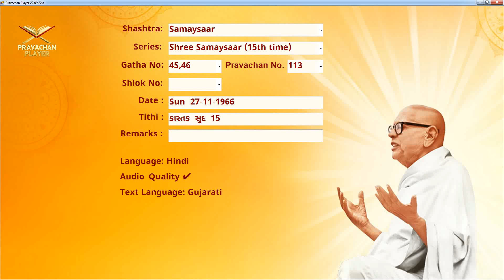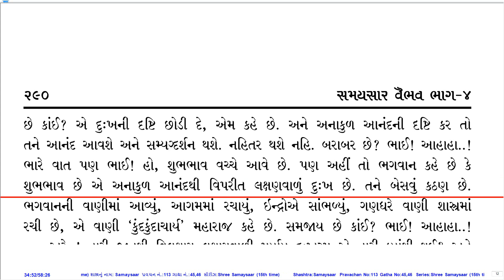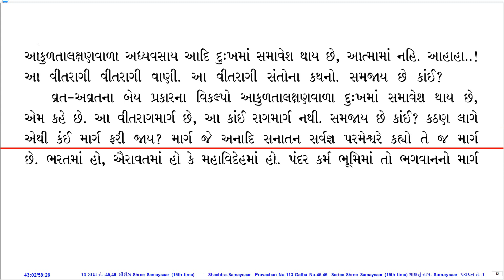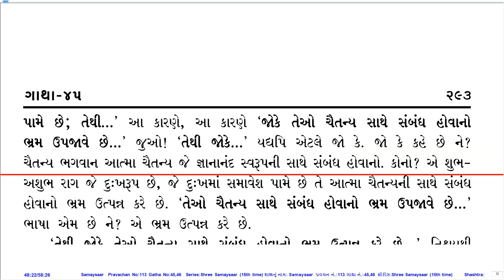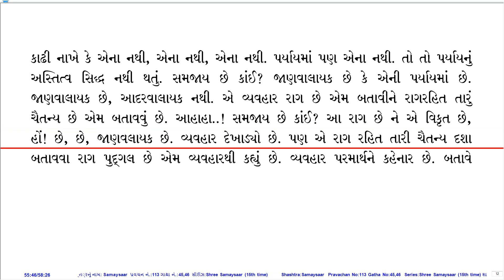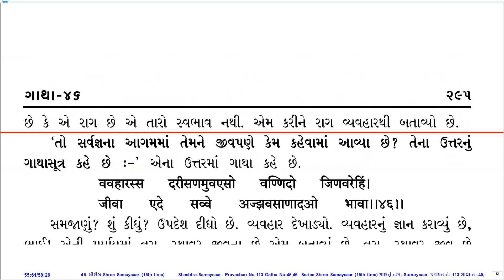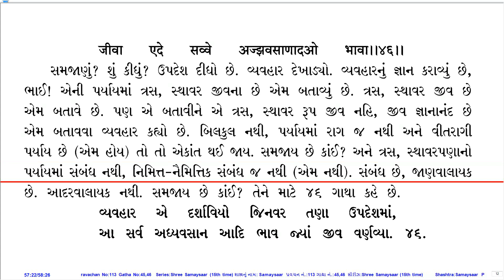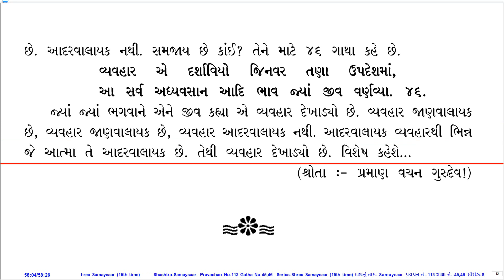Prav. No. 113 on Sh. Samaysaar (15th Time Series) by Pu. KahanGurudevshree With Gujarati PDF.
Pravachan Details:
Prav. No.: 113
Shastra (Series): Sh. Samaysaar (15th Time Series)
Gatha No.: 45,46
Shloka No.:
Lang.: Hin.
Day, Date: Sun, 27-Nov-66
Tithi: Kartak Sud 15
Quality: Good
PDF Lang.: Guj.